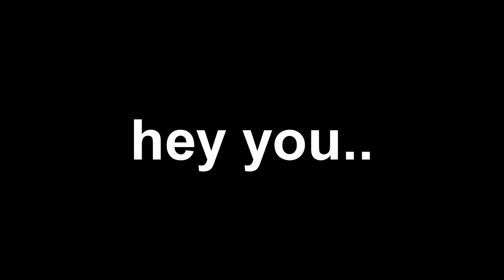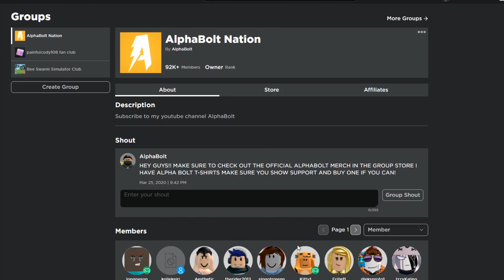*NEW* ALL WORKING CODES FOR ARSENAL IN DECEMBER 2021! ROBLOX ARSENAL CODES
In today's video I show you guys all working codes for arsenal in december 2021! Make sure you watch all the way to the end and enjoy!